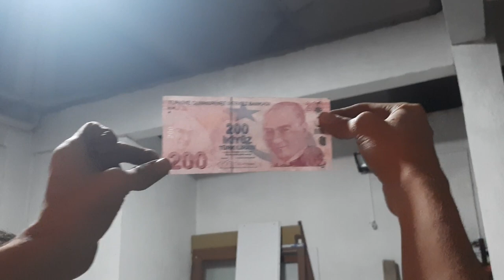Yeni Bisikletim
2015 Yılından Beri Çeşitli Düzenlediğimiz Etkinliklerimiz , Konvoylarımız , Fuarlarımız İle Tanınmış Normal Bisikletlere Göre Farklı Bisikletlerimiz İle Duyulmuş Bir Grubuz Aileyiz Daha Fazlasını Ögrenmek İçin Sende Ailemize KATIL.